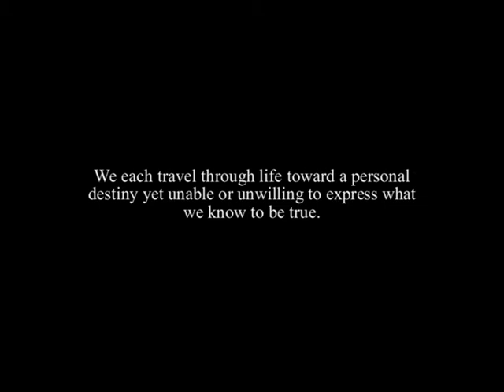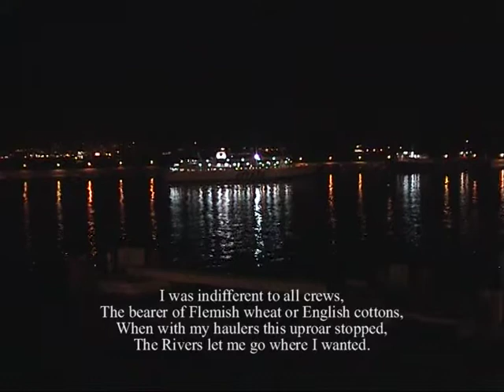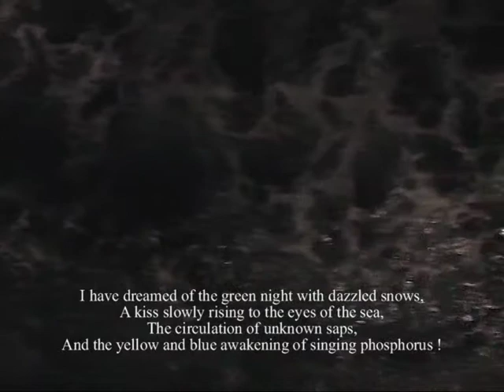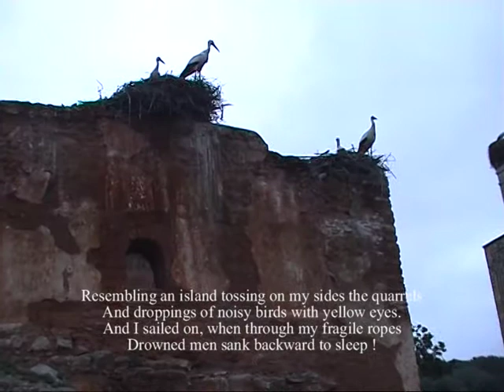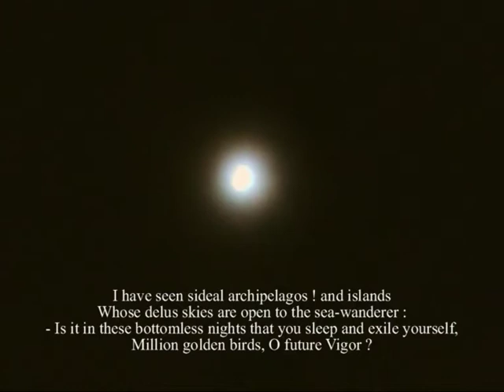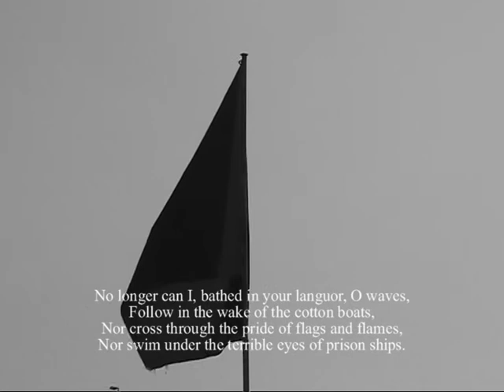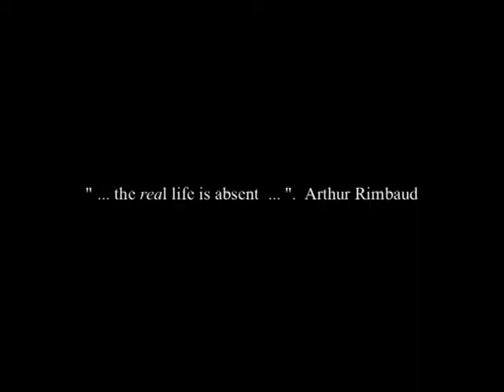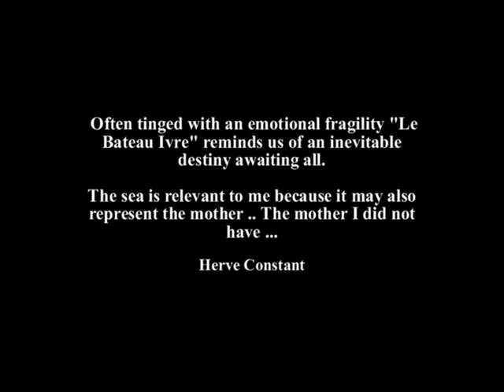LE BATEAU IVRE by Herve Constant - Dedicated to Arthur Rimbaud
Often tinged with emotional fragility "Le Bateau Ivre" reminds us of the inevitable destiny awaiting all.

The sea is relevant to me because it may also represent the mother .. the mother I did not have ...

HERVE CONSTANT

Hervé Constant is a London-based French artist. He was born in Casablanca, Morocco. He studied theatre acting at the Conservatoire de Toulon before obtaining a grant to further his studies at the Ecole Nationale Superieure des Arts et Techniques du Theatre in Paris.

Hervé’s work is a mixture of different interests, social and cultural influences.